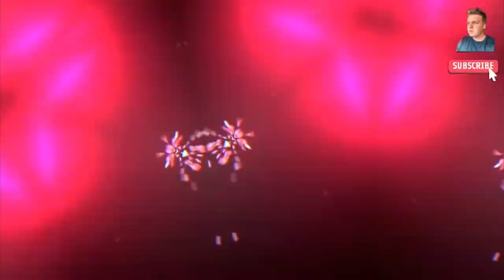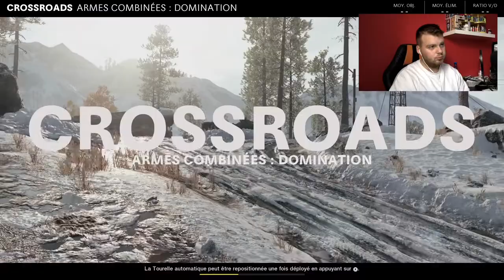COUP DE FOLIE en TETE A TETE AVEC UN TANK sur COLD WAR.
Nouvelle vidéo sur cold war avant la sortie du jeu ! J'espère que ça te plaira !

Prends soins de toi.

Ingrédient pour faire des crêpes :

1/2 l de lait
3 oeufs
250 g de farine
2 c. à soupe d'huile
1 pincée de sel
1 ou 2 c. à soupe d'eau